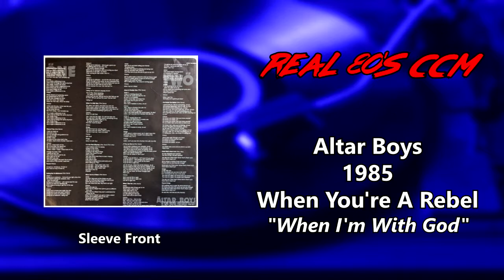Altar Boys - When I'm With God (HQ)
This is Track #4 from the 1985  Altar Boys album, When You're A Rebel

When You're A Rebel was the second album from the Altar Boys. The first album had sold well considering the style of the music, and the second sold better establishing the Altar Boys as a mainstream Christian band regardless of the punk flavourings of their music. The album was also released in Germany but unfortunately I was unable to find any sales numbers. I'd be interested to know how well it did there.